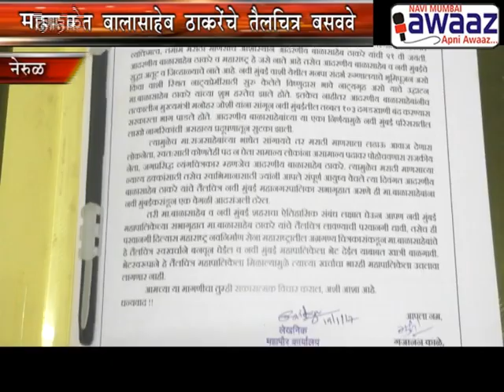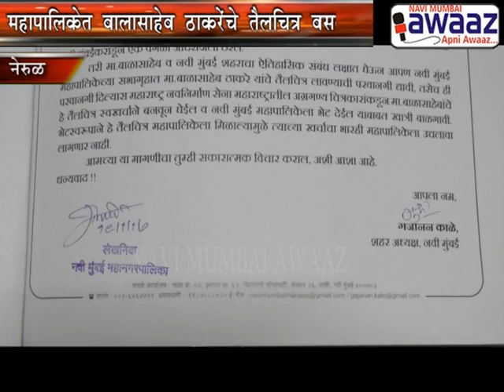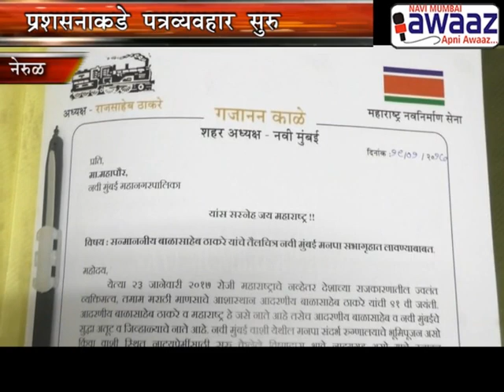Navi Mumbai Awaaz - MNS Demands Balasaheb Thackarey Statue At NMMC Headquarters